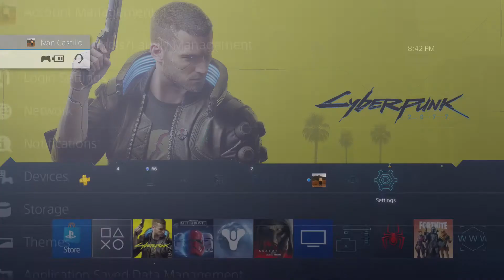CYBERPUNK 2077 NOMAD WALKTHROUGH GAMEPLAY PART 13 - HANAKO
DON'T FORGET TO SHOW MY CHANNEL SOME LOVE!
It would mean the whole world to me if you did, and join me on our adventure!

I sometimes play games that I don't record and have a BLAST with a LOT of funny moments!